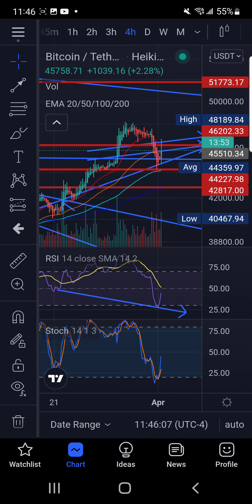BTC HIDDEN DIVERGENCE ON 4HR RSI PRICE BREAKOUT CRASHING RSI HIDDEN DIVERGENCE BREAKING NEWS ⚠️